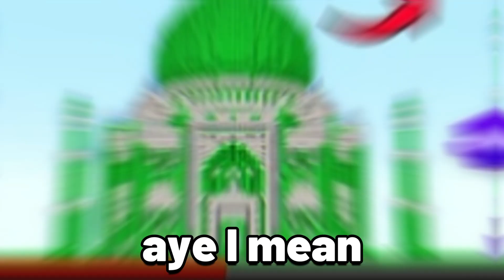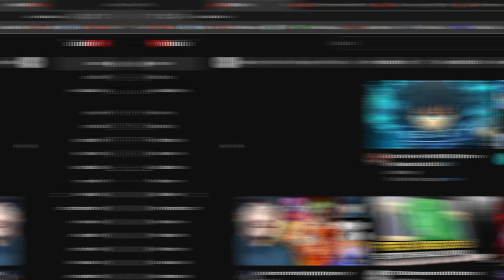I Made The Emerald EIFFEL TOWER in MINECRAFT | Episode 12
Video for educational purpose only.Copyright Disclaimer Under Section 107 of the Copyright Act 1976, allowance is made for "fair use" for purpose such as criticism, comment , news , reporting , teaching , scolorship, and research.